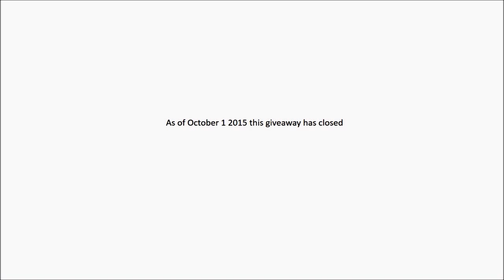My Little Pony city scooter image giveaway closed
Tech Details sites